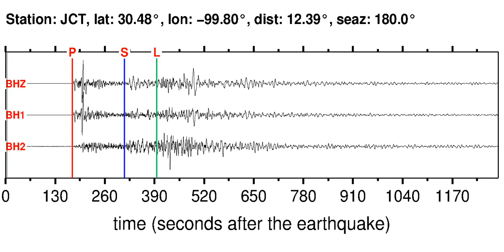JCT Soundquake: 12/11/2011 01:47:26 GMT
This is a sonification of the Guerrero, Mexico 6.7M earthquake (12/11/2011 01:47:26 GMT). It was made from a seismogram recorded by the global seismic station JCT in CENTRAL TEXAS.